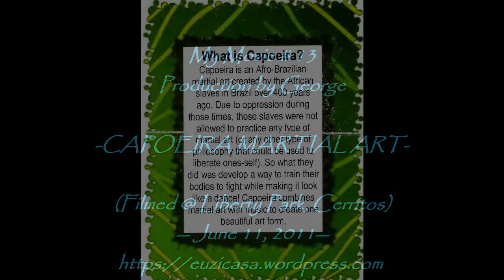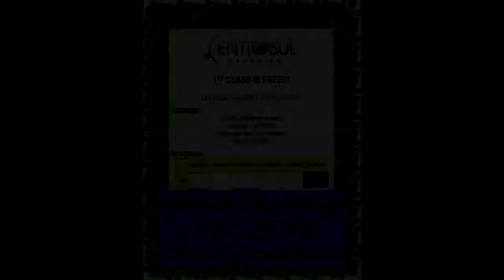Capoeira avi C10mTzGUpJs